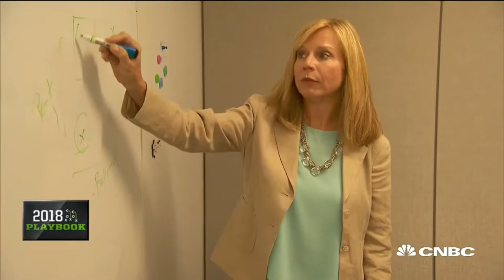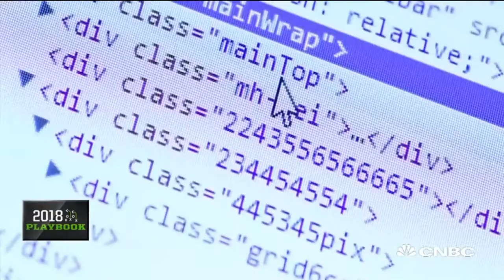Crypto to Buy 2018 and Bitcoin News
-Stock Girl